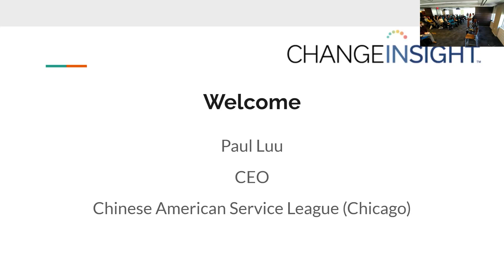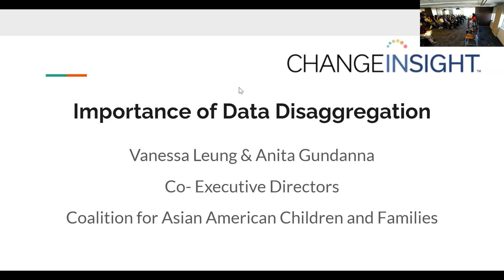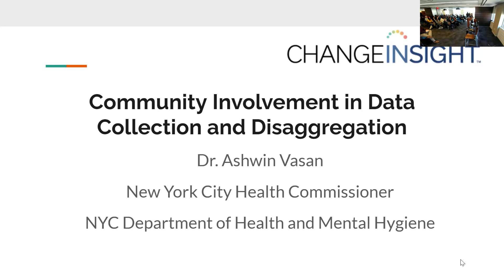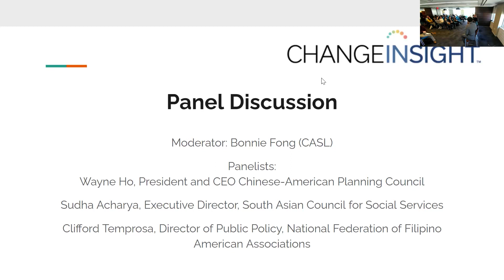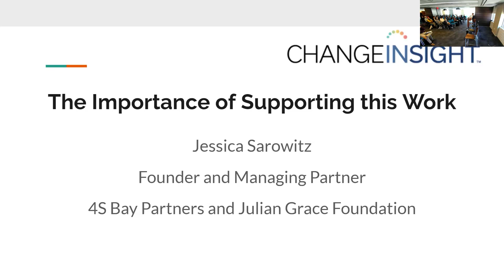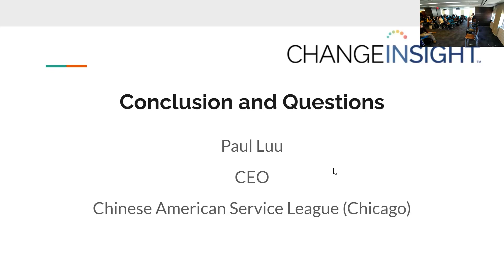2024 Change InSight Press Conference - New York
2024 Change InSight Press Conference held in New York City on 1/17/24.